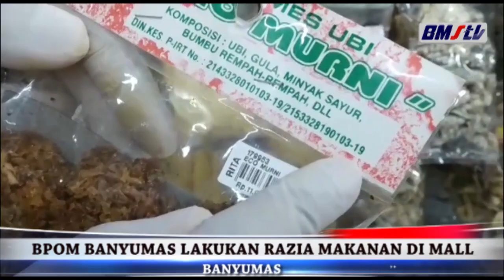BPOM BANYUMAS LAKUKAN RAZIA MAKANAN DI MALL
Sejumlah jenis makanan dan minuman sudah kadaluarsa dan rusak disita petugas BPOM dan Dinas Kesehatan Banyumas.